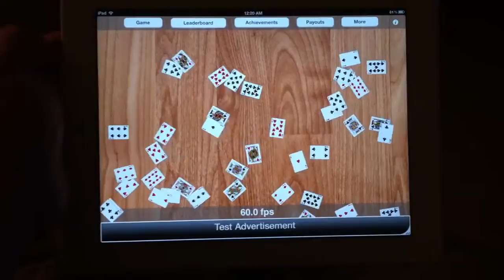Poker Swarm prototype #2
52 cards at 60fps :)